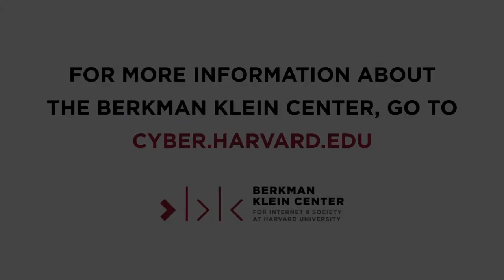Restoring US Leadership for Global Health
Governments around the world failed to contain COVID-19, with more than 3.2 million deaths and counting. Even before the pandemic, the United States was questioning its commitments to global health, its leadership role, and a system of progressive prices for medicines whereby the rich pay more to subsidize access for the poor. The pandemic is far from over: cases are surging today in India, Brazil, Argentina, Colombia, Mexico, Russia, Turkey, Iran, Poland, Ukraine. Now, with the unprecedented pace of effective vaccine development and a new Administration in Washington, the US is called upon to lead again.

Beth Cameron (US National Security Council) and Loyce Pace (US Department of Health and Human Services) discuss plans to restore US leadership for global health.